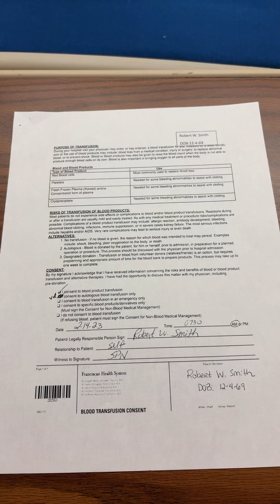Assessment Lab Activity | “What’s Wrong with the Room?” 🛏️👩‍⚕️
Looking for a fun and interactive way to teach assessment skills? This quick and easy lab activity challenges students to walk into a simulated patient room and identify what’s wrong. It’s a great way to spark observation, critical thinking, and discussion.

✅ What Students Practice:

Spotting safety hazards in the patient environment

Applying assessment skills in a hands-on scenario

Prioritizing nursing actions to correct problems

Building confidence for clinical practice

👩‍⚕️ Perfect for nursing fundamentals, skills labs, and clinical preparation, this activity is simple to set up and highly engaging for students.